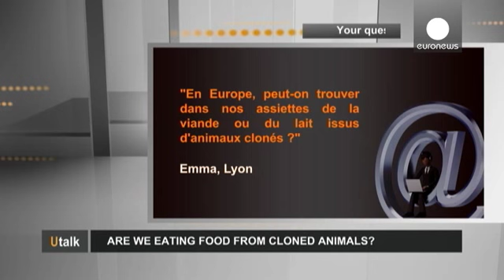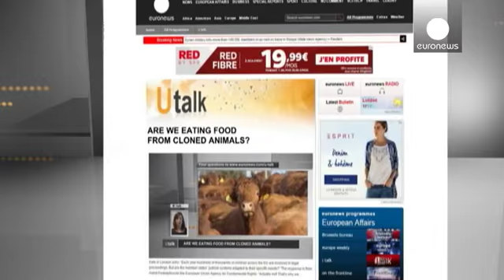Sofralarımıza klonlanmış hayvan eti geliyor mu? - utalk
U talk’un bu bölümünde, klonlanmış hayvan gıdalarıyla ilgili soruyu, Avrupa Tüketici Örgütü'nden Camille Perrin  yanıtladı.

  Lyon'dan Emma soruyor:
_"Avrupa'da sofralarımıza klonlanmış hayvan eti ve sütü geliyor mu?"_

  Avrupa Tüketici Örgütü'nde Uzman Camille Perrin:
"Prensip olarak klonlanmış hayvanların gıda olarak kullanılması amaçlanmıyor. Bunlar üremede kullanılan genetik potansiyeli yüksek hayvanlar. Bir hayvan yetiştiricisi de 15 bin Euro değerindeki hayvanı mezbahaneye yollamaz. Bel…